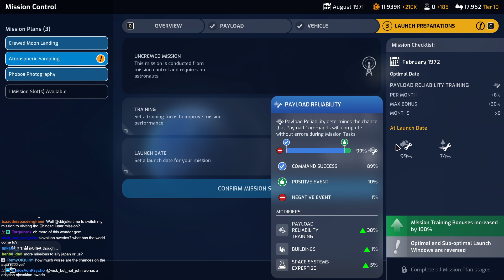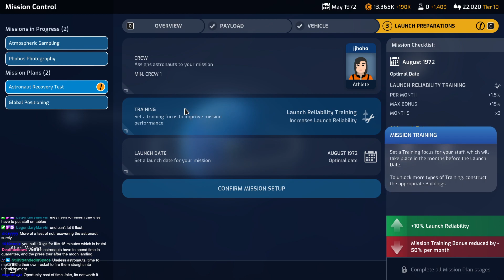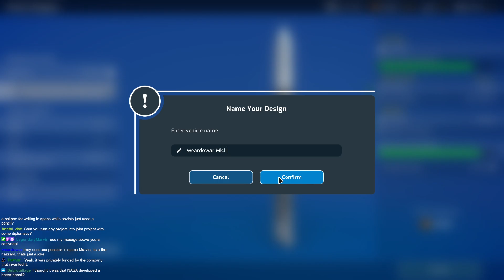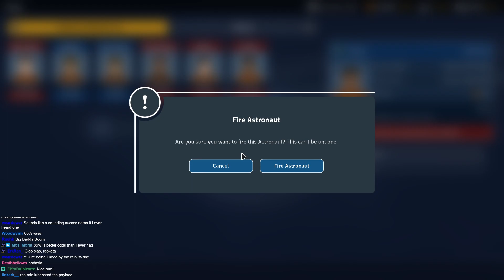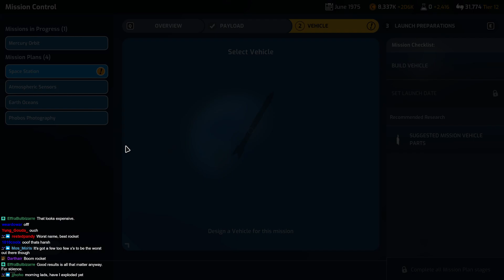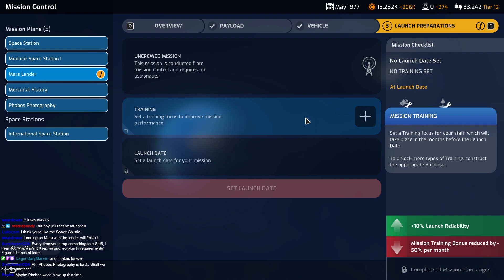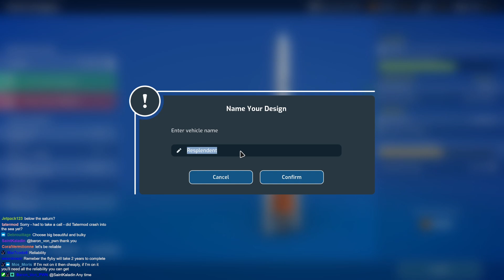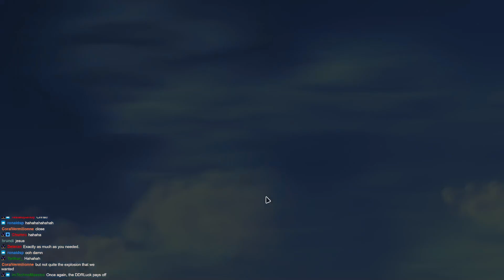Mars Horizon Longplay 04 - Era 3 to Shuttle Launches